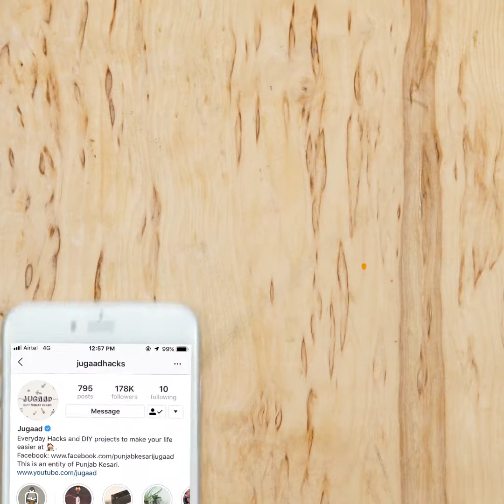Amazing Spring making Tool